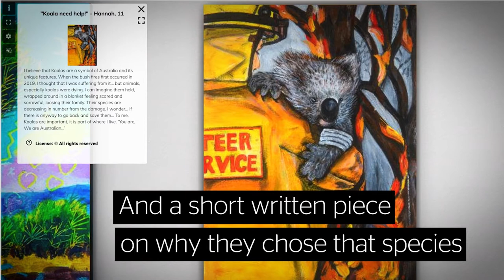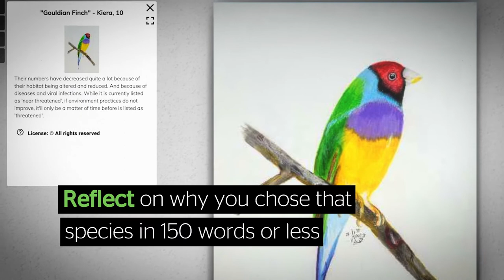Wild At Art showcase